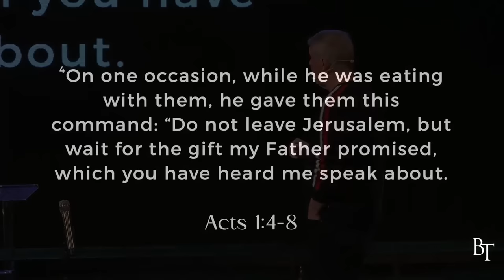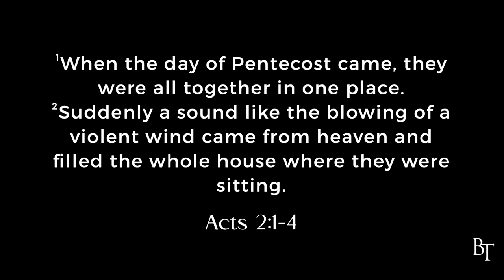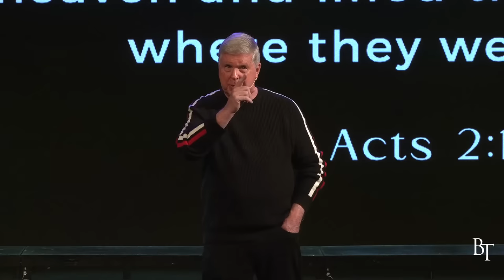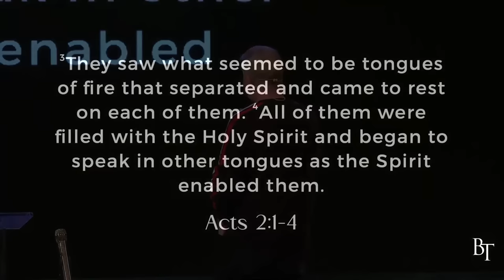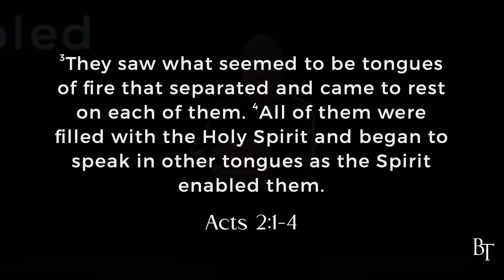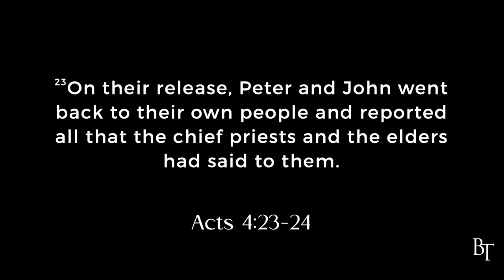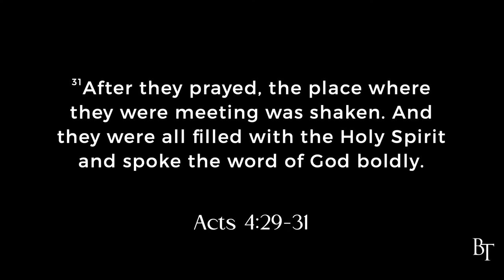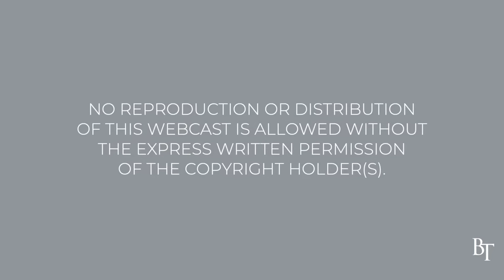Visitations from God | Pastor Jim Cymbala | The Brooklyn Tabernacle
In this inspiring message, Pastor Cymbala takes us back to the beginning of the church era and revivals throughout church history to highlight the need for visitations from God in the body of Christ, both corporately and in our individual lives.